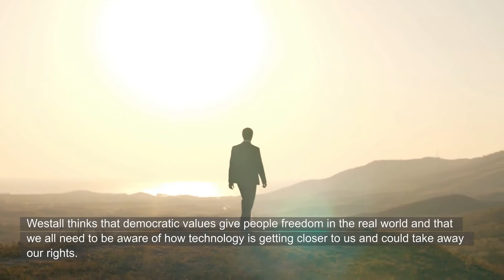A Book Summary of Futuretrack 5 by Robert Westall